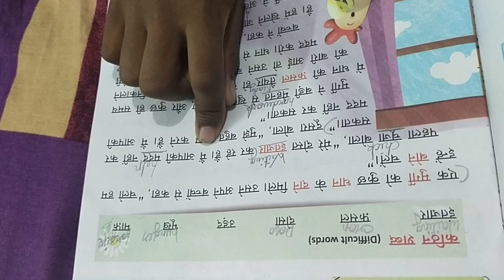चेप्टर सात। मुर्गी का दोसा। रीडिंग से। निहित हैं। ग्रेड तीन। नेहरु इंटरनेशनल स्कूल हैं। कोयंबटूर है।